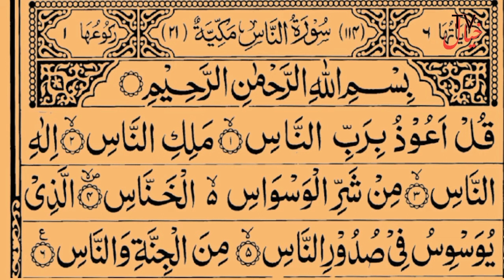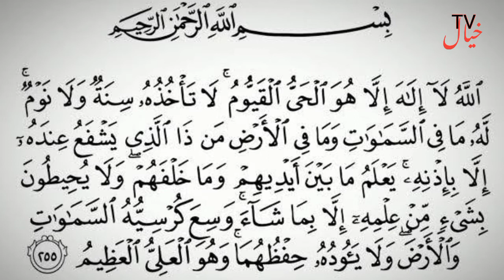Jadu aur Shaitan Ke Shahar Se bachne Ke 5 tarikeخیال ٹی وی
Jadu aur Shaitan Ke Shahar Se bachne Ke 5 tarike Quran Majeed ka nuskha SuratJadu aur Shaitan kis Shahar Se baccheSurat FatehSurat FalakSurat nurseAyatul KursiAjwa KhajoorAam khajureNabi Akram salla wale vasllam ka FarmanMohammed Alikhyaltvخیال ٹی وی
Jadu kaise kiya jata hai| aur Jadu ki Kitni Ek Sham Hai| Mantra se Jadu karna| yani padhakar funk| maarna taweez Jalana| yani Jantar taweez Ko Hawa Mein latkana taweez Ko Pani Mein Bahana handiya ka Khatarnak Jadu handiya udana Bakre ki Shri per Khatarnak Jadu karna kala jadu allah ke ijan se Asar karta hai Jadu ki tarikh Jadugar unke a war jadu se bachne ke tarike sifli Amal Olivia wazifa aur Amal Hindustan ke Jadugar Pakistan ke Jadugar
khyaltv​mali​ Jadu ki exam Jadu kaise kiya jata hai Jadu Karne Wale dost ki Jadu na Karen Varna musibat a JayegiKaly Jadu Ki Haqeeqat | Kala Jadu Kaise Hota Hai | Jadu Ka Tareeqa, Kaly Jadu Ki Haqeeqat | Kala Jadu Kaise Hota Hai | Jadu Ka Tareeqa

In This video we are briefly going to discuss about black magic(Kala Jadu) , what is black magic(Kala Jadu), what is the reality of black magic(Kala Jadu) and how its done in various parts of the world.
Following are the key points of this video:
Jadoo,

1) Black magic kya hy
2) Black magic kesy hota hy
3) Shaitan ka kufar
4) Kaly jadu ki haqeeqat
5) Kala jadu kaise hota hy
6) Kala jadu ka tareeqa
7) Jadu ka ilaj
8) [Black Magic] Kala Jadu ka Todd
9) Jadu Ka Tareeqa

Tafakkur, in the words of our scholars, literally means. to think on a subject/topic deeply, systematically, and in great detail.
In The Islamic context, it signifies reflection, which is the human heart's light, the spirit's nourishment, the essence of knowledge, and the heart and light of the Islamic way of life.

Other Relevant Searches:

(Black Magic) Kale Jadu ka Todd | Jadu Ka Tor Jadu Sy Krna Kesa Hai | Black Magic Video

Kala Jadu Aur Jadugar | Kala Jadoo Kaise Hota Hai | Kala Jadu Wala Amal

Shaitan Ki Takat | Hazrat Zakariya A.S Ki Shahadat Aur Hazrat Yahya A.S Ki Shahadat Ka Waqia
Vide

Symptoms Of Black Magic | Kaly Jadu ki Nishaniyaan | Islamic Remedies To Cure Black Magic

Raat ko Sone Se Pehle Ka Wazifa || Sleeping Se Pehle Koun Kounsi Dua Padhna Chahiye || Sone Ki Dua
Tafakkur, in the words of our scholars, literally means. to think on a subject/topic deeply, systematically, and in great detail. In The Islamic context, it signifies reflection, which is the human heart's light, the spirit's nourishment, the essence of knowledge, and the heart and light of the Islamic way of life.

Tafakkur channel is made to provide authentic Islamic history to the people on social media. So basically its an informative documentary channel. Videos are uploaded on this platform on regular basis.

Owner of this channel:

Kaly Jadu Ki Haqeeqat | Kala Jadu Kaise Hota Hai | Jadu Ka Tareeqa